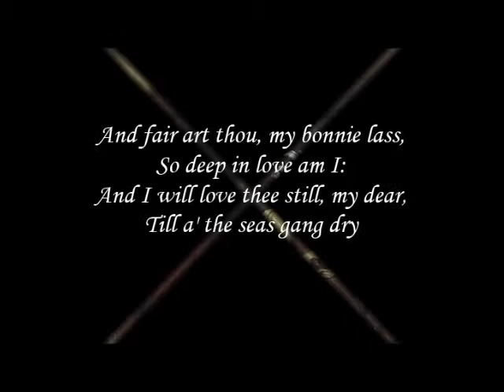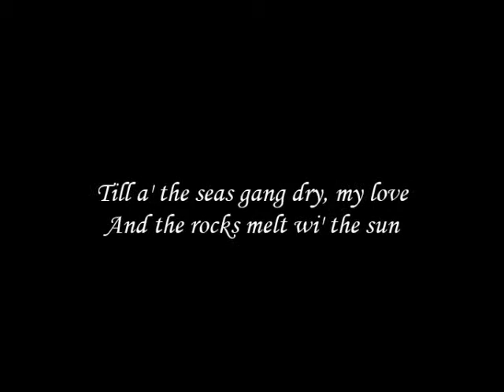My love is like a red red rose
Words by Robert Burns